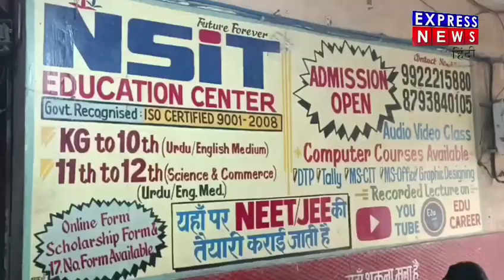bhiwandi मनपा के स्कूली बच्चों के लिए Science quiz competition का आयोजन।।